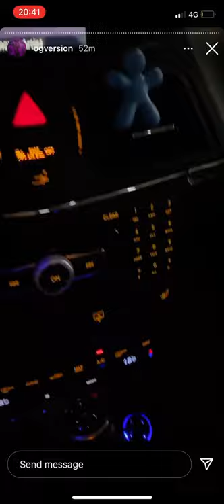Og Version-Tavo viltis